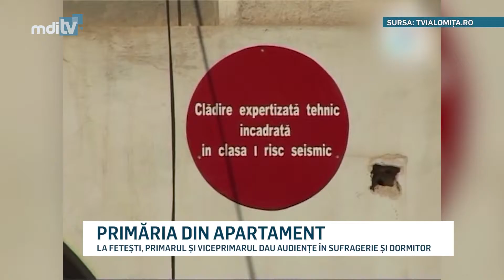PRIMARIA DIN APARTAMENT